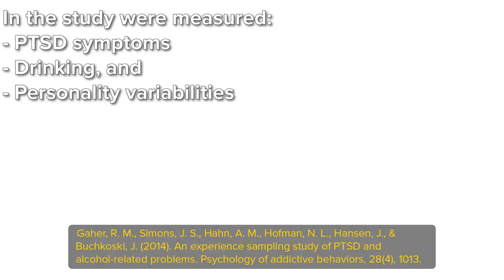Alcohol and PTSD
How alcohol and PTSD are related?

References:
Gaher, R. M., Simons, J. S., Hahn, A. M., Hofman, N. L., Hansen, J., & Buchkoski, J. (2014). An experience sampling study of PTSD and alcohol-related problems. Psychology of addictive behaviors, 28(4), 1013.